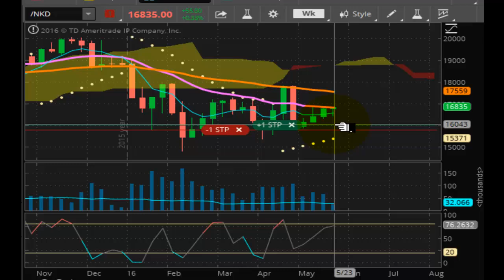TVR [#56] THERE IS NO COLLAPSE - PART 4 SIDE NOTE.mp4